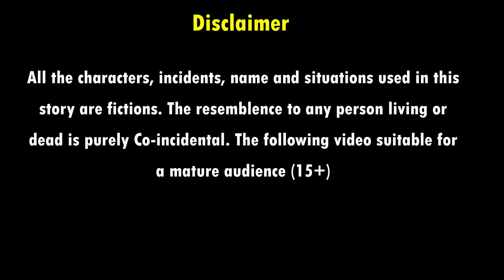गरीब की दिवाली | Hindi Kahaniya | Moral Stories | Gareeb vs Amir ki diwali